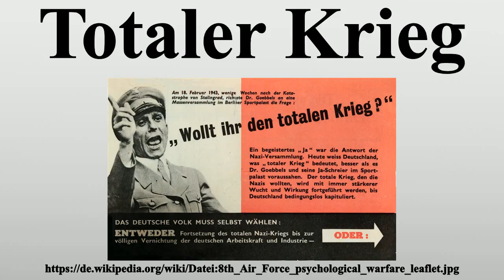Totaler Krieg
Vielen Dank für Ihre Unterstützung:

Als totaler Krieg wird eine Art der Kriegsführung bezeichnet, bei der die gesellschaftlichen Ressourcen umfassend für den Krieg in Anspruch genommen werden, insbesondere für eine industrialisierte Kriegsführung.Weit verbreitet wurde der Ausdruck im Zweiten Weltkrieg, als er von Joseph Goebbels am 18.Februar 1943 während der Sportpalastrede im Berliner Sportpalast gebraucht wurde („Wollt ihr den totalen Krieg?“).Eher unwahrscheinlich ist, dass Goebbels hierbei Bezug auf Franklin D.

Bild-Copyright-Informationen
Urheber Info: U.S. Government